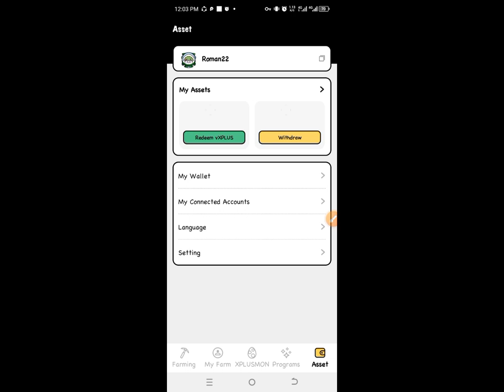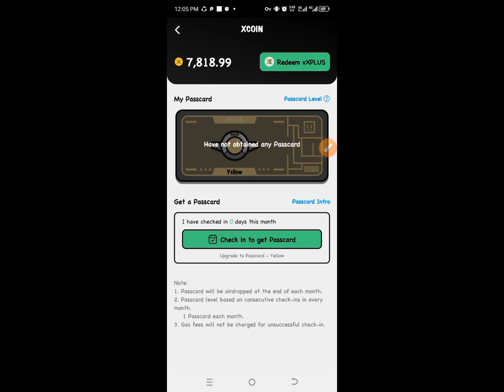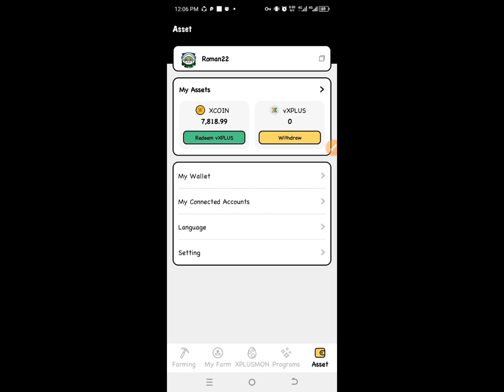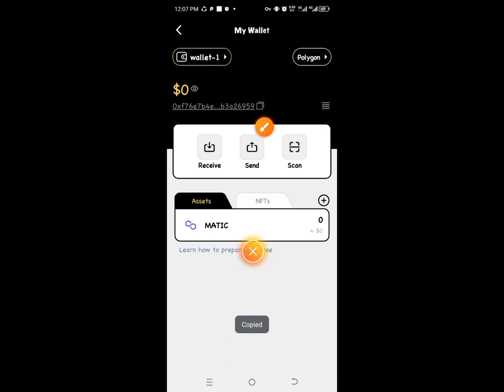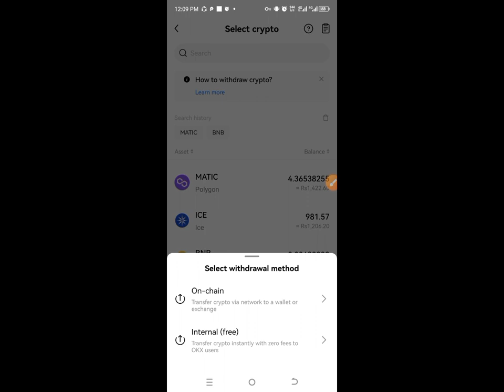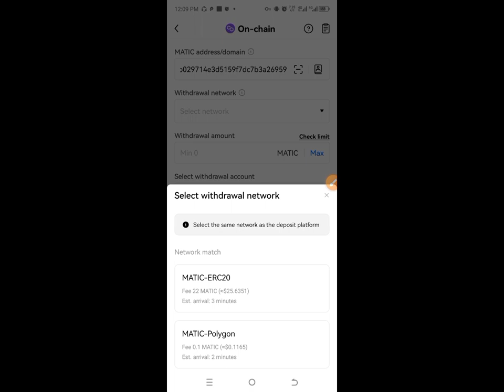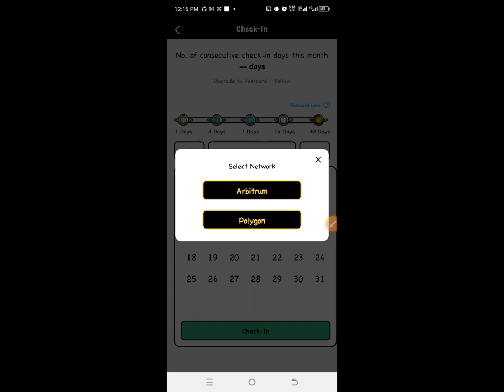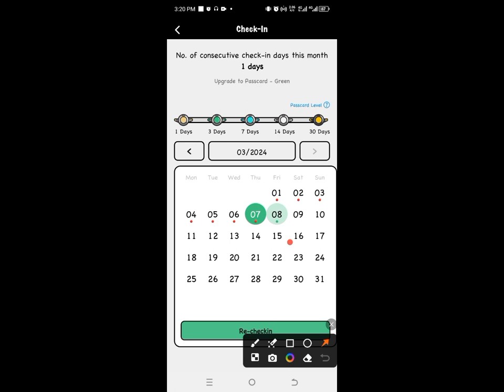Xplus Transfer your Balance from okx exchange to xplus app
xplus join link
💰I'm earning on $$$XPLUS

🔥Let's shake together and get up to 5x reward multipler!
👾 Level up XPLUSMON NFT, Boost Earning